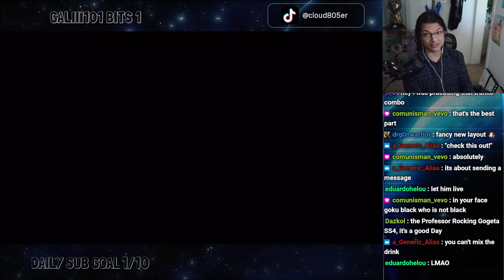IT WAS ALL CHAT'S FAULT